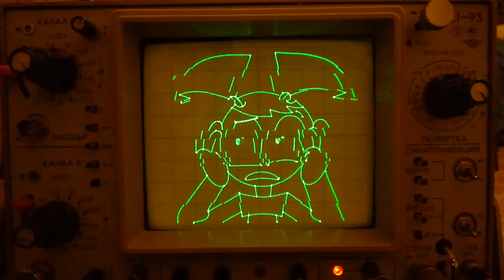XJ9 slice glitch effect